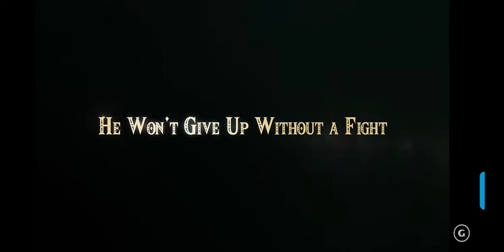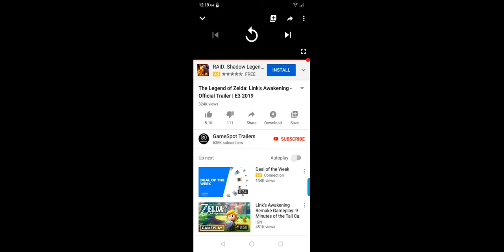Legend of Zelda Links Awakening trailer